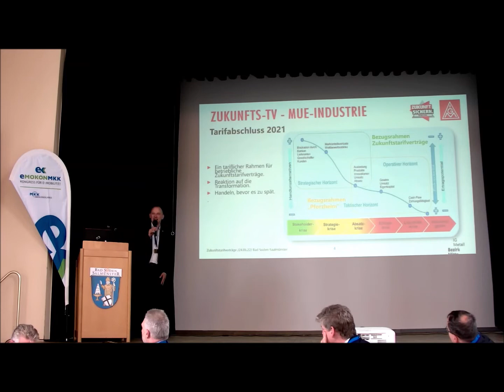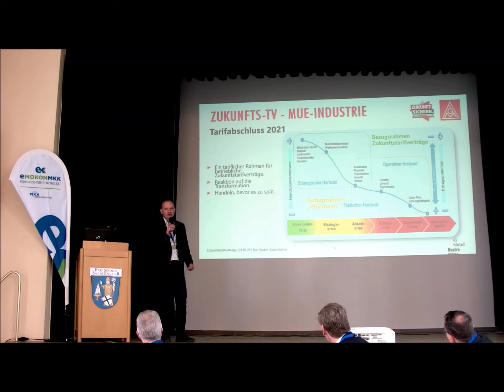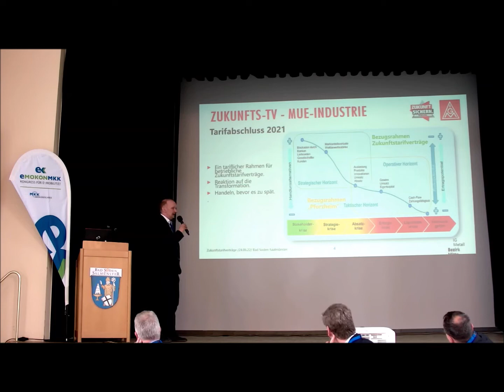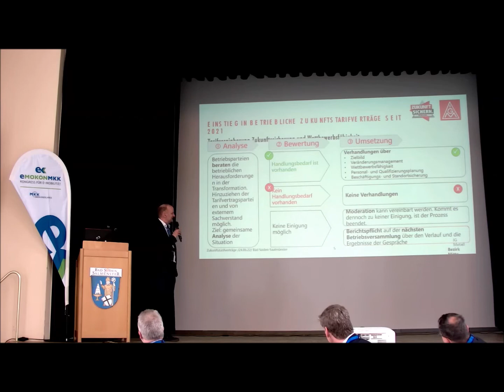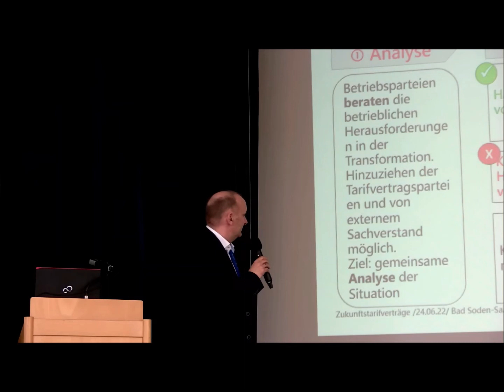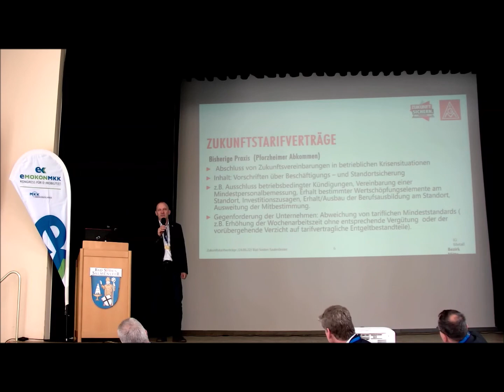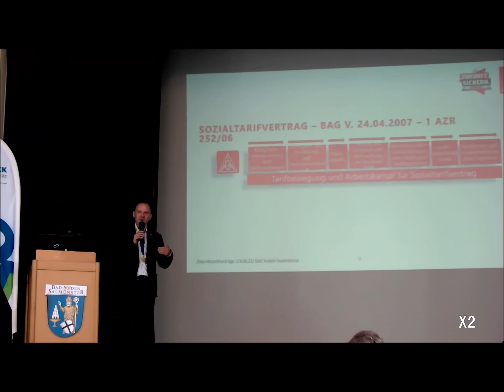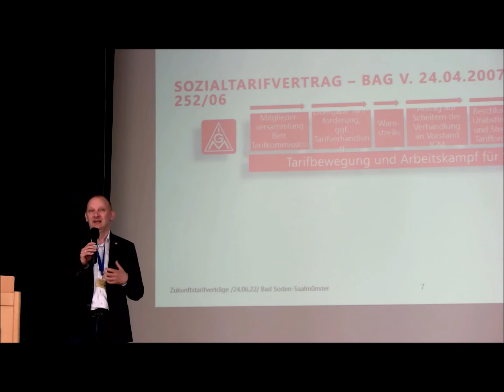eMOKON 2022, Transformation der Automobil(zuliefer)industrie, Frank Steininger, IG Metall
VIDEO-ROHFASSUNG-UNGESCHNITTEN
Der gesamte Automotive-Bereich steht durch den Wechsel vom Verbrennungsmotor zum Elektroantrieb schon jetzt vor großen Umwälzungen, die sich noch dazu in enormer Geschwindigkeit vollziehen. Der Siegeszug von Elektrofahrzeugen wird Arbeitswelten der Automobilhersteller und Zuliefererindustrie verändern.

Die Automotive-Branche gilt als Schlüsselbranche im Main-Kinzig-Kreis, rund 180 Unternehmen im sind in der Automobilindustrie aktiv und stehen vor einem massiven Umbruch. Wie kann in diesen Unternehmen die Transmission der Arbeitsplätze gelingen, welche Berufe fallen weg, welche neuen Berufsfelder entstehen, welche Voraussetzungen müssen geschaffen werden, um die Unternehmen beim Transformationsprozess zu unterstützen und Arbeitsplätze zu sichern?

Der Moderator Michael Graf, diskutiert das Thema mit dem Experten Frank Steininger, IG Metall Hanau-Fulda, beschreibt, wie die Transformation der Automobil(zuliefer)industrie mit regionaler Struktur- und Qualifizierungspolitik sowie betrieblichen Zukunftskonzepten aktiv gestaltet werden kann.